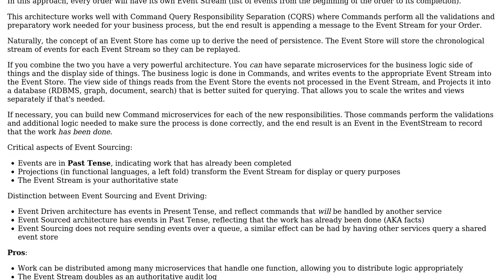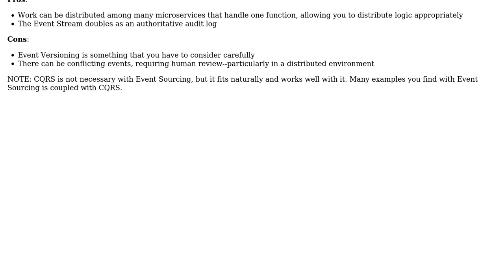Software Engineering: Order Management Microservice design pattern (2 Solutions!!)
Software Engineering: Order Management Microservice design pattern

With thanks & praise to God, and with thanks to the many people who have made this project possible! | Content (except music & images) licensed under CC BY-SA | Music | Images & others | With thanks to user Sathish user FluidCode user Berin Loritsch and the Stack Exchange Network Trademarks are property of their respective owners. You are responsible for your own actions.